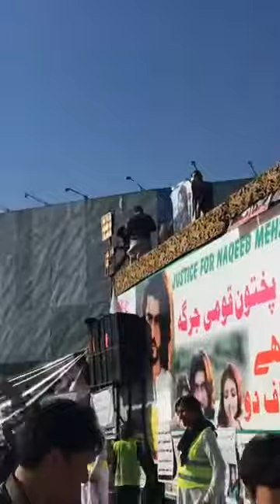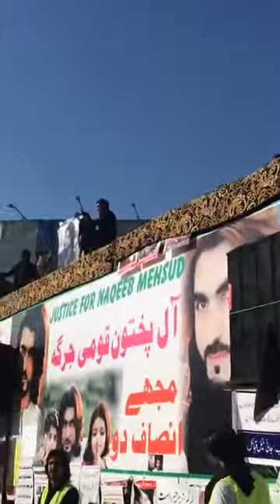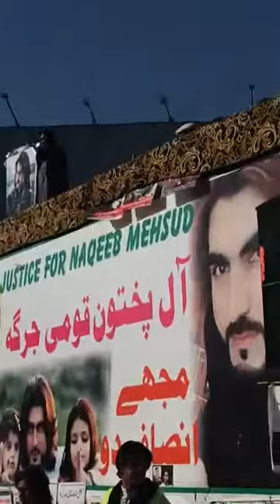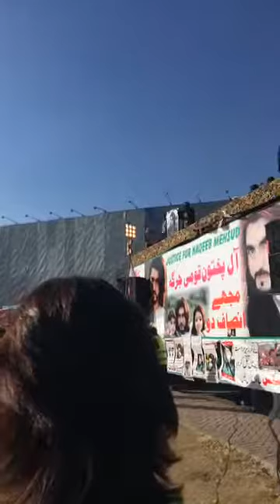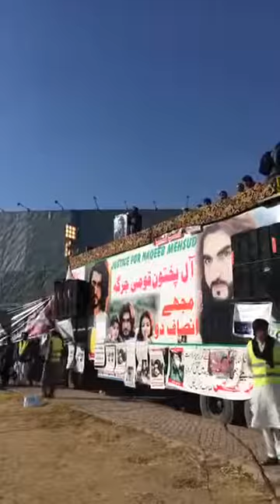پشتون قومی جرگہ فیاض خان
Via / Murad Alii Khan